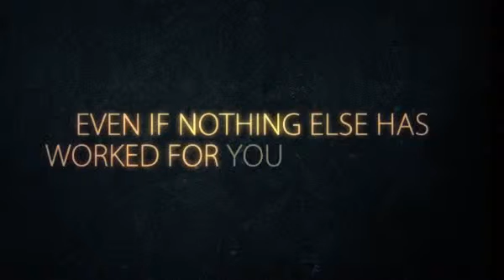7 Minutes That Could Change Your Life